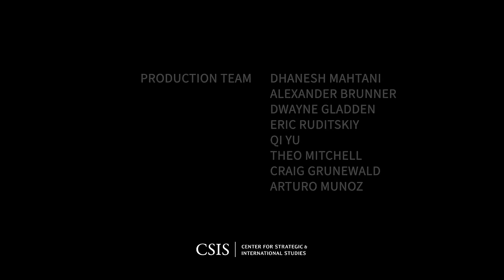China’s Economy: Has THE Crisis Started?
China’s economy is showing multiple signs of weakness. Actual growth seems below the official figures; there is substantial deflation; the housing market has yet to stabilize; and the domestic stock markets have fallen significantly. Domestic confidence is flagging, and foreign investment in 2023 was at a three-decade low. Are we witnessing the early days of an emerging full-blown economic crisis, is this just a deeper than unusual cyclical downturn, or are the worries vastly overblown? How should international investors and other governments respond?

At this online event, CSIS Trustee Chair Scott Kennedy will seek answers to these questions to a stellar group of economic experts: Steven Barnett, Senior Resident Representative in China for the International Monetary Fund; Logan Wright, Partner at the Rhodium Group; Yanmei Xie, Geopolitics Analyst with Gavekal; Kiyoyuki Seguchi, Research Director at the Canon Institute for Global Studies; and Eunice Yoon, Beijing Bureau Chief at CNBC.